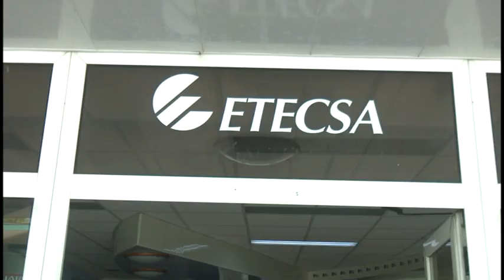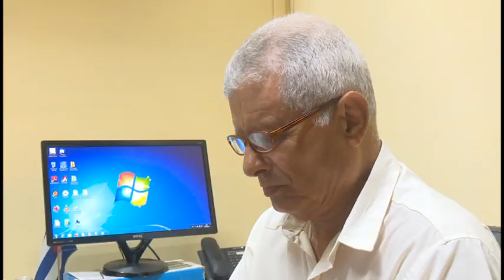Trabajador de ETECSA en Granma se distingue por permanecer más de tres décadas de trabajo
El ingeniero en telecomunicaciones Francisco Pérez, ha dedicado más de 30 años de su vida profesional en la División Territorial ETECSA Granma.

Al campechuelense de pura cepa, lo distingue la sencillez y su amor por la entidad. Pachy, como lo conocen sus allegados, es ejemplo de hombre íntegro y revolucionario.